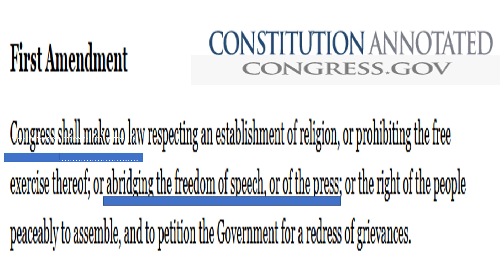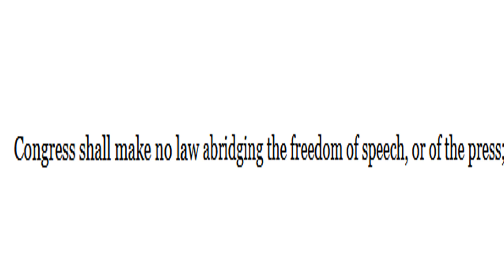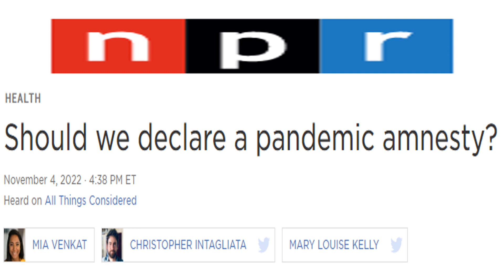The 1st Amendment Debate - Is "Free Speech" Guaranteed in the U.S. Constitution?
The 1st Amendment Debate - Is "Free Speech" Guaranteed in the U.S. Constitution? 2022.